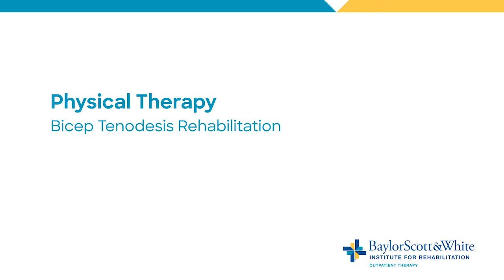Post-Surgery Comeback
As an active fitness enthusiast, Justin wasted no time getting back to doing what he loves. After bicep tenodesis surgery, he knew he needed physical therapy to get back the strength in his arm and now he's back in the gym and back to full strength.